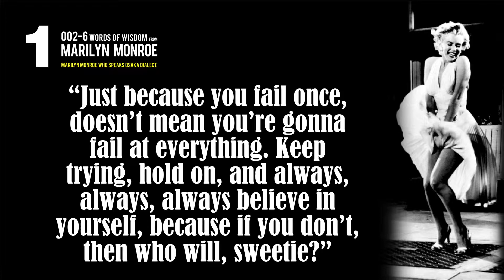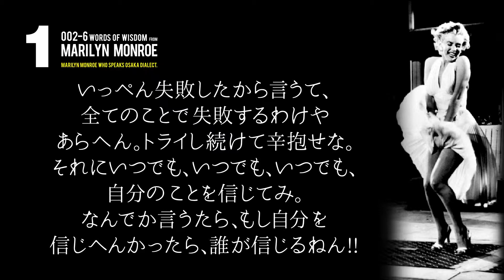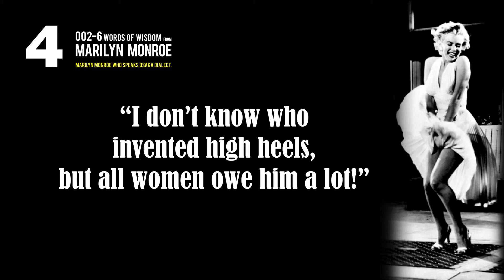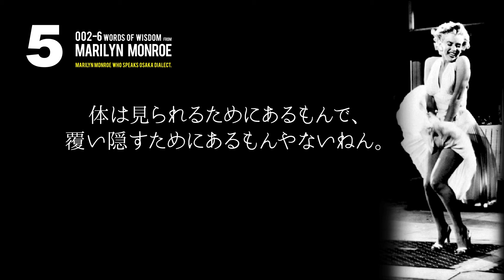【英語朗読】英語で聴く名言集 2【 大阪弁を話す】ハイヒールが好きなマリリンモンロー 6 Words of wisdom MARILYN MONROE 6【Narration in English】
【英語朗読】 英語で聴く名言集 2【 大阪弁を話す】ハイヒールが好きなマリリンモンロー 6 Words of wisdom From MARILYN MONROE 6【Narration in English】MARILYN MONROE Who speaks osaka dialect.